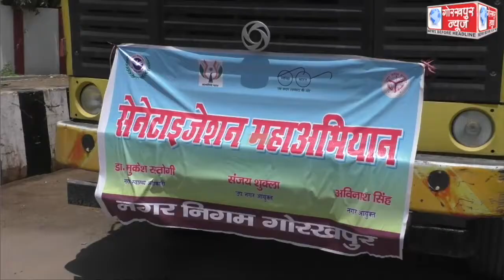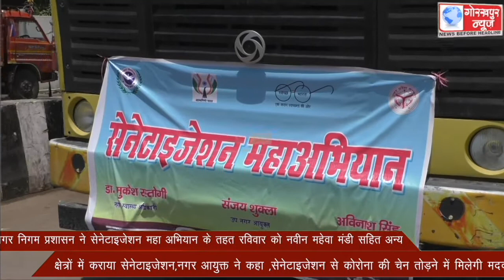नगर निगम प्रशासन ने सेनेटाइजेशन महा अभियान के तहत रविवार को नवीन महेवा मंडी सहित अन्य क्षेत्रों में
नगर निगम प्रशासन ने सेनेटाइजेशन महा अभियान के तहत रविवार को नवीन महेवा मंडी सहित अन्य क्षेत्रों में कराया सेनेटाइजेशन,नगर आयुक्त ने कहा ,सेनेटाइजेशन से कोरोना की चेन तोड़ने में मिलेगी मदद